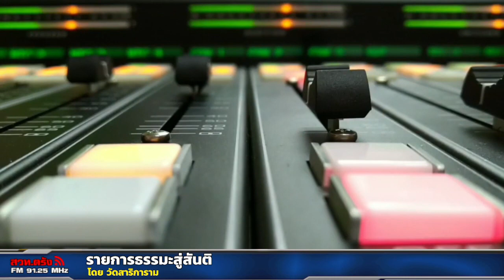รายการธรรมะสู่สันติ+19 03 2566